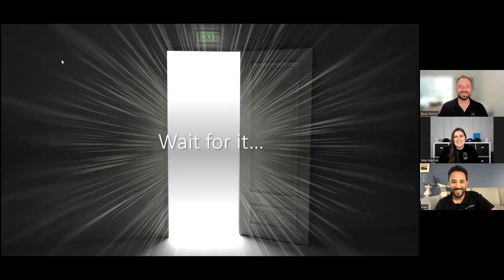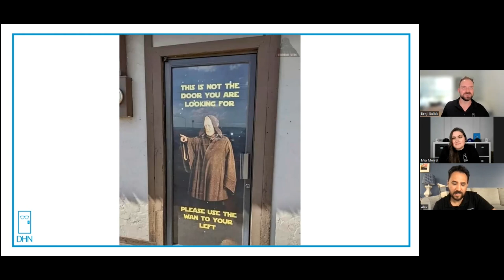Unhinged - Episode 24 Part 1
Alex Buechel joins us this week!